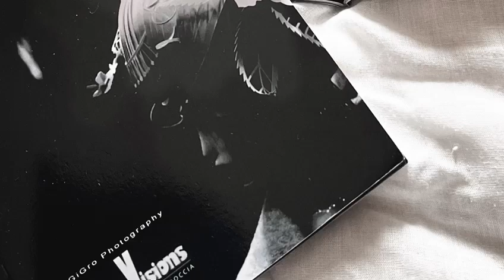Lens_Visions libro di Giuseppina Irene Groccia , voce di Ilaria Pisciottani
Le interazioni nell'arte possono assumere diverse forme, inclusa l'ispirazione reciproca e il dialogo visivo. Tra artisti creativi è uno dei modi più affascinanti per interagire tra di loro con la possibilità di creare sintonie che vanno oltre i confini individuali di un singolo artista.
Il progetto “Lens Visions Interazioni” nasce in modo spontaneo e documenta il risultato dell’approccio artistico tra due pensieri creativi che si incontrano.
L’invito ad interagire era partito un po’ di tempo fa ed era rivolto a tutti coloro che avevano ricevuto il mio libro Lens Visions.
Qui il testo:
i n v i t o
Un libro d’artista realizzato a “quattro mani” per chi lo vorrà!
Oggi vi parlo un po’ di più di Lens_Visions, il mio ultimo libricino.
Amo chiamarlo così… non solo per le ridotte dimensioni di 15x15 cm, ma anche e soprattutto perché lo ritengo speciale. Sono tante e personali le vicissitudini e motivazioni che lo hanno reso esclusivo ai miei occhi e al mio cuore.
Lens Visions racchiude un mio percorso di ricerca, fatto di sperimentazione e approfondimento dedicato alla monocromia del nero nell’arte fotografica.
L’impaginazione e l’organizzazione grafica riflettono uno stile compositivo in total black che alterna pagine illustrate a pagine completamente vuote, questo è in parte una scelta grafica ma anche un invito a poter interagire con libere annotazioni di disegno, parola o elaborazioni, da parte di chi lo ha ricevuto o lo riceverà.
Basterà munirsi di una matita o pennarello bianco per annotare un pensiero, una fantasia, un’idea, un’ispirazione, qualsiasi cosa ritenga di dover fissare su carta prima che sfugga definitivamente al pensiero.
La trama accennata dalle immagini inserite è un racconto che ognuno potrà continuare prendendone ispirazione oppure potrà riscriverne uno tutto nuovo e complementare, tutto ciò per dare vita ad una particolarissima collaborazione senza tempo.